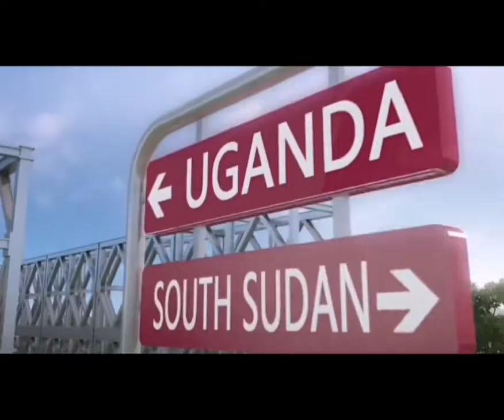Some of South Sudan Roads Construction including the Railroad project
Regardless of the on and off crisis, South Sudan making some progress in terms of roads construction etc. These are just a few of them I'm showcasing in this video.